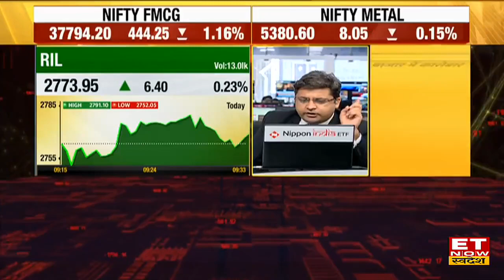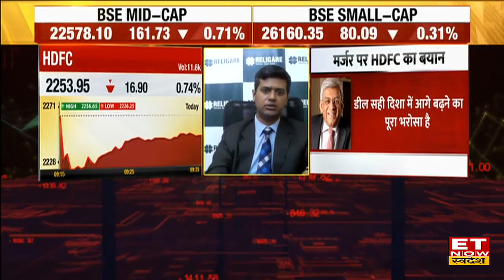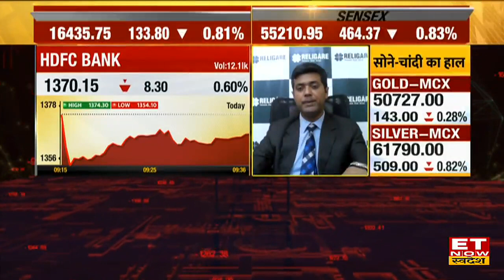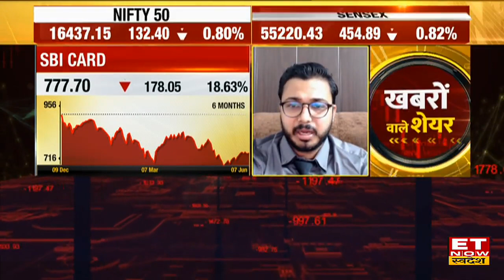HDFC - HDFC Bank Merger, Investors के लिए बहुत फायदेमंद, जानें HDFC Share पर Expert की राय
HDFC - HDFC Bank Merger | HDFC Share News |
HDFC - HDFC Bank Merger के बाद HDFC Share पर Expert की राय।